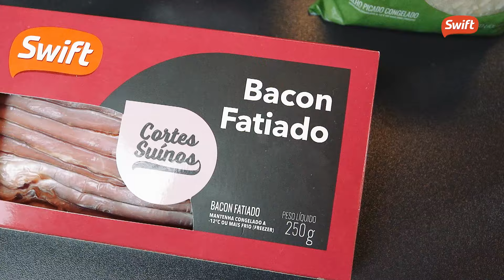Como fazer um BIFE À ROLE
Hoje, a Gabriela Rossi trouxe uma versão deliciosa de uma receita que está presente nas cozinhas ao longo de todo o Brasil: Bife à Rolê. E para fazer esse prato do jeitinho que a gente adora, não tem como faltar os ingredientes da Swift. Animou? Então vem com a gente, separe seus temperos, bifes e legumes porque vamos levar essa tradição para outro nível, bora lá!

⤵️INGREDIENTES

- 500 g de bife para rolê Swift
- 6 fatias de bacon Swift
- 5 cenouras baby Swift cortada em tiras
- 1 talo de salsão cortado em tiras
- 100 g de cebola picada Swift
- 50 g de alho picado Swift
- ½ de xícara (chá) de extrato de tomate
- 1 l de água
- 1 canela em rama
- 2 col (sopa) de manteiga
- 2 col (sopa) de farinha de trigo
- 2 col (sopa) de azeite
- Salsinha picada a gosto
- Sal e mix de pimentas Swift a gosto
- Material extra: palito de dente

⤵️MODO DE PREPARO:

1. Tempere os bifes com sal, mix de pimentas e temperos a gosto.
2. Sobre eles, coloque um pedaço de bacon e tiras dos legumes.
3. Enrole e prenda com os palitos de dente.
3. Leve uma panela de pressão sem tampa ao fogo médio, coloque azeite e doure os bifes.
4. Retire e reserve.
5. Junte a cebola picada e refogue.
6. Acrescente o alho, a canela, o extrato de tomate e mexa.
7. Junte a água e tempere com sal e mix de pimentas.
8. Assim que ferver, volte os bifes para a panela, tampe e aumente o fogo para alto. Quando começar a soltar vapor, abaixe o fogo e deixe cozinhar por 30 minutos.
9. Desligue o fogo e deixe o vapor sair por completo antes de abrir a panela de pressão.
10. Coloque a manteiga em uma frigideira e leve ao fogo baixo.
11. Assim que derreter, acrescente a farinha de trigo e mexa bem por 1 minuto.
12. Com uma concha, transfira um pouco do caldo do cozimento para a frigideira com manteiga e farinha.
13. Misture bem até dissolver.
14. Volte a mistura para a panela com os bifes e cozinhe em fogo médio por 10 minutos ou até o molho engrossar.
15. Salpique a salsinha picada e bom apetite!

Tempo de preparo: 1 hora